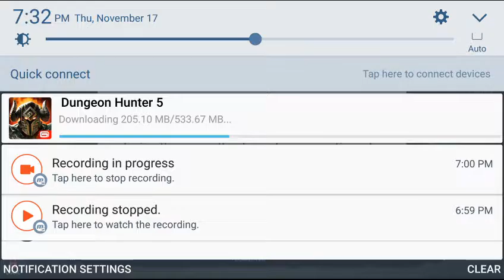Let's Play Dungeon Hunter 5 Part 1